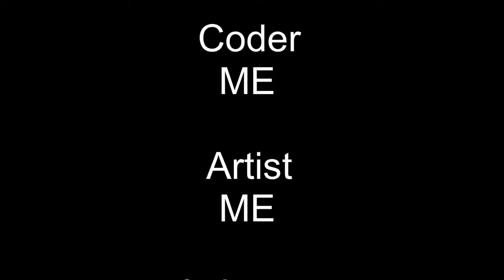Friday Night Funkin' - Vs Spear Guy Mod (Hard)